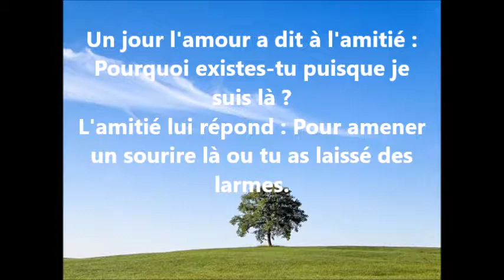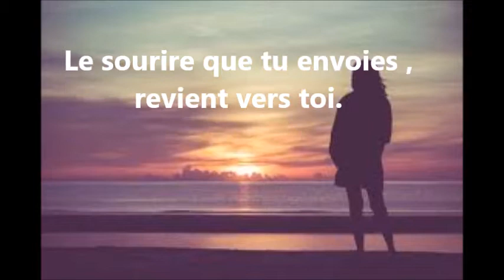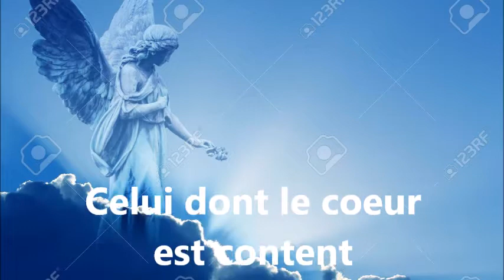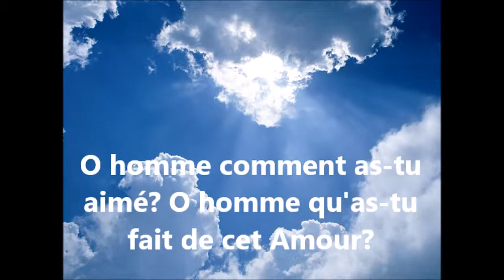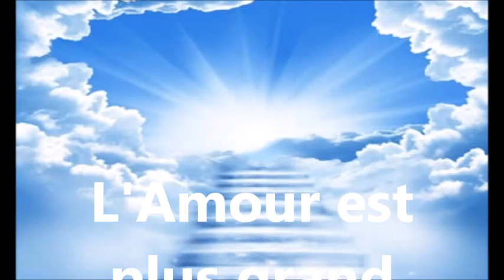L'Amour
L'Amour est la plus grande force dans l’univers